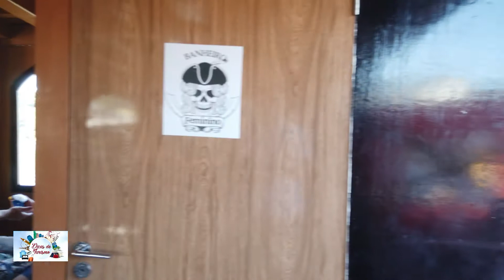Barco Pirata Pérola Negra um passeio imperdível em Vitória-ES.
Você não pode deixar de fazer este passeio incrível pela baia de Vitória no ES.